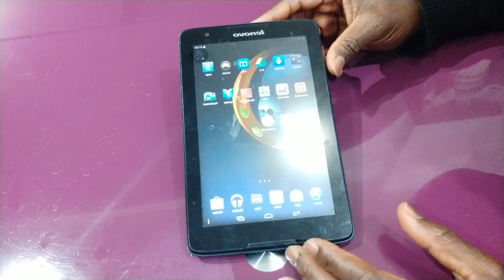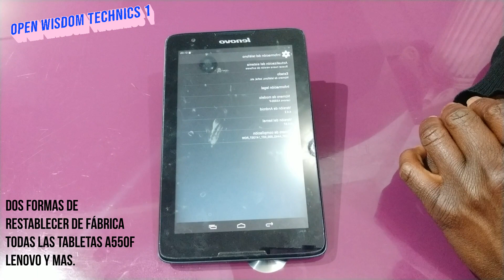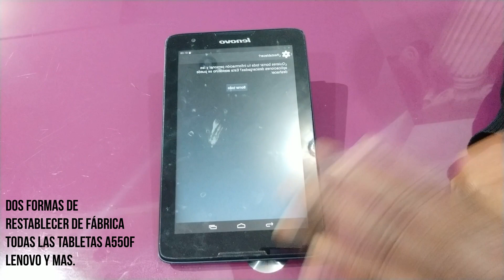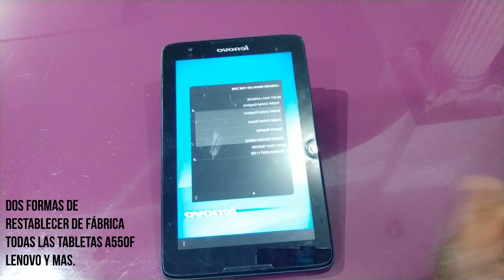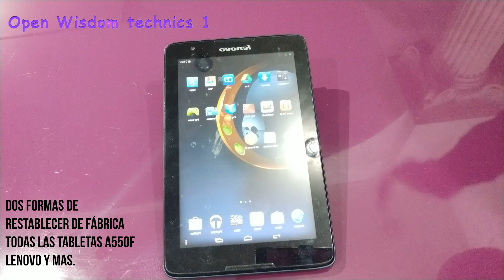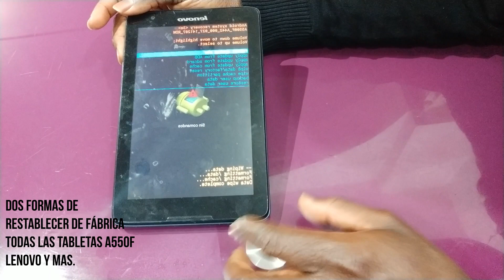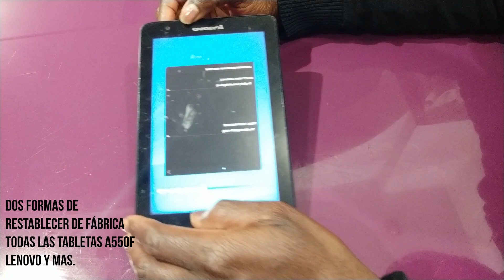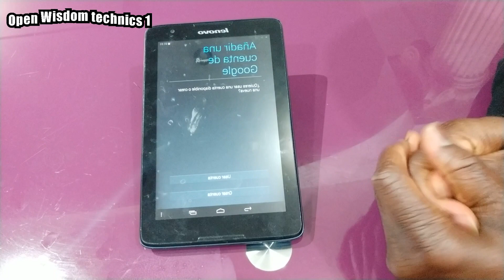2022 Dos formas de restablecer de fábrica todas las tabletas A550F lenovo Y MAS TAB 7 Y 2021 fácil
Hard Reset Lenovo TAB 7 Essential
Formatear Lenovo TAB 7
Para quienes no han encontrado la forma de hacer el reset a la Tab 7 TB-7104F.
También sirve para la tablet
Lenovo TB-X104F y nuevo modelo